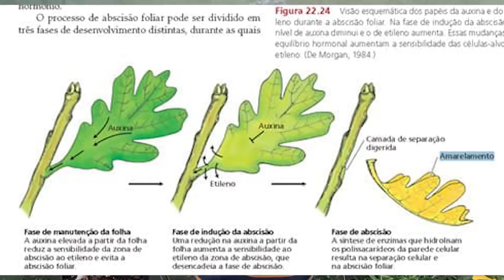9 motivos das FOLHAS AMARELAS na Rosa do Deserto - Como resolver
Sua rosa do deserto já amarelou as folhas alguma vez?
Você conseguiu identificar qual foi o motivo?

O amarelecimento das folhas ocorre por diversas causas como a falta de água, dificuldade de absorção de água pelas raízes, doenças ou pragas, intoxicação e falta de nutrientes.

Neste vídeo eu te explico 9 motivos do porquê que sua rosa do deserto está com folhas amarelas.

Se os nossos conteúdos diários estiverem te ajudando de alguma forma, não se esqueça de curtir o vídeo, se inscrever no canal e comentar, para que possamos te ajudar ainda mais sanando suas dúvidas. Grande abraço!

Se inscrevendo aqui no YouTube: Rosa do Deserto Goiás - RDG